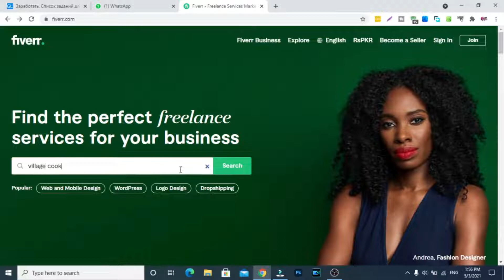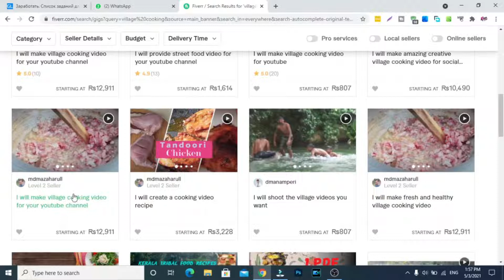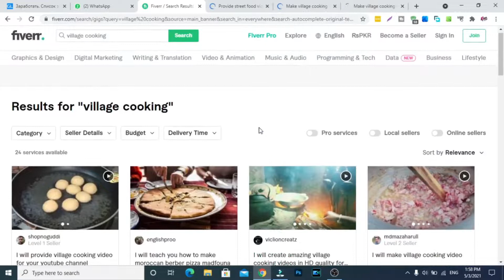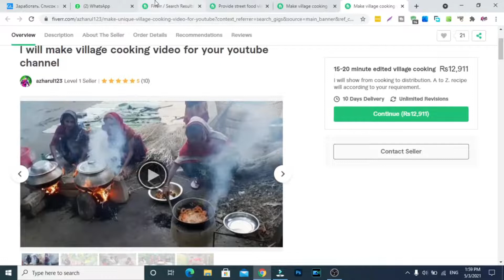Earn Money With Cooking | Short Skills | Earn 12900 Per Video | Tahir Speaks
About Channel:
Earning Related:
1. Paid Methods (More Efficient)
2. Free Methods (No Efficient + Time Consuming)
3. Freelancing Skills Set (Short Skills)
YouTube Related:
1. Channel Information Complete
2. SEO Complete
3. Go Viral Complete
4. Advisement
5. Channel Marketing
Facebook Related:
1. Marketing Facebook
2. Profile Conversion And Many More
3. Etc